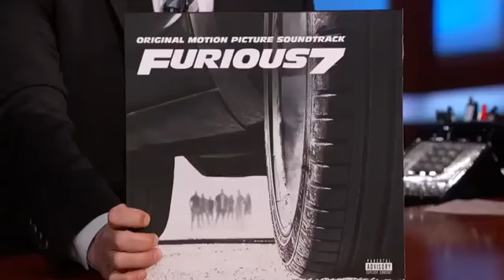Churlie Futh and Wiz-Khalifa ( See you Again )